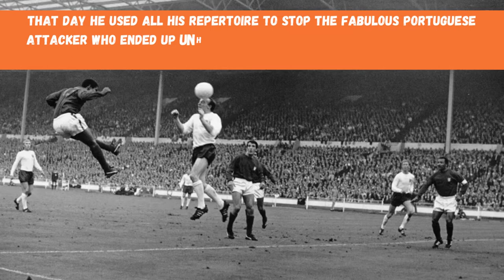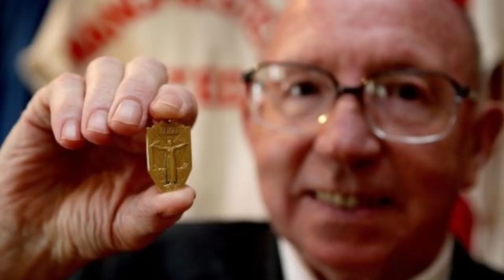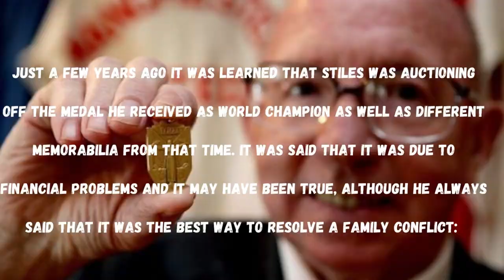⚽ NOBBY STILES || The Ogre WITHOUT TOOTH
This footballer was in the sixties the toughest face of Manchester United and the English team. Matt Busby had a good nose for footballers. Only in this way can it be understood that he saw a future in that young man who in 1957 had entered the lower categories of United. He was small, skinny, nearsighted, toothless, and unremarkable for any technical qualities.
But Busby was impressed by his capacity for effort, his sacrifice and the determination with which he competed. The more physical the game, the better he played and the more he enjoyed it. He played as a right back and although he was not faster or stronger than his rivals, it was difficult to beat him in close combat. That is why he made the decision to promote him in 1960 to the first team in which he began to play as a defender.
Busby then had a brilliant idea, to turn that rough winger into a defensive midfielder with no other mission than to protect the backs of his best players (Charlton and George Best) and sweep everything that fell into his area. Without knowing it, the great manager of Manchester United had just created the defensive pivot that is now indispensable in any team in the world. And with that decision he made a character and a legend because Stiles became the "damn" official of English football, the first footballer who went out on the field with the mission of annulling the rival star by resorting to whatever means were necessary.
His fame and importance did not stop growing since in 1963 he took a place among the United starters. He enjoyed his role as an ogre to the fullest and even began to play without prosthetics because his mouth, with hardly any teeth, made him look even more terrifying. A smile from Stiles shocked the rivals and seemed to announce the torment they were about to be subjected to. Possibly Busby, a visionary, was behind that decision, as he was behind of making him play with contact lenses, after it was his teammates who warned him that he suffered even from playing cards because of his myopia. He tried to hide it for fear that it could stop his career.
Alf Ramsey, the England coach, had to give in to the evidence. In 1965 he summoned Stiles for the first time. He was preparing the team that was to play at home in the World Championship that was to be held a year later and he decided to test the idea that was succeeding in Manchester. He was not disappointed. Without Stiles they would never have been champions.
He played at an extraordinary level and will always be remembered for the impressive marking he did against Eusebio, the best of that tournament, in the semifinal at Wembley. "Make him suffer" Ramsey told him before the match began. That day he used all his repertoire to stop the fabulous Portuguese attacker who ended up unhinged by that defensive deployment, by his protests, his comments, his infinite sample of bad manners. The wonderful and delicate Portugal was not prepared for such a street fight.
England won the final against Germany a few days later and Stiles starred in one of the images of the tournament. On the grass of Wembley, hugging the trophy and without his false teeth, he began to dance in a grotesque way, swinging his arms and kicking the ground. The "Nobby Dance" the newspapers called it.
His importance was falling and, quietly, as befitted someone who never claimed a leading role that did not belong to him, he left the club of his life and still played a few years at Middlesbrough and Preston North End. His managerial career was also short, although his best years were those he spent in the United youth academy.
In recent years he has returned to star in a couple of relevant news about his personality. In 2001 he was one of five world champion players in 1966 to receive the Order of the British Empire which they inexplicably did not yet have. An injustice corrected. And just a few years ago it was learned that Stiles was auctioning off the medal he received as world champion as well as different memorabilia from that time. Everyone was surprised by the decision. It was said that it was due to financial problems and it may have been true, although he always said that it was the best way to resolve a family conflict: "My three children would like to keep the medal. Which one do I leave it to? Since I don't know solve the issue, I prefer to sell it and share what I get". An anonymous buyer paid £250,000 for it. Days later his identity was revealed. It had been Manchester United. It is what Matt Busby would have wanted, the man who knew him best and described: "Nobby Stiles a dirty player? No way. He has never injured anyone. I admit that he has scared a few."
What do you think of her look? Do you consider it a good tactic against your rivals?